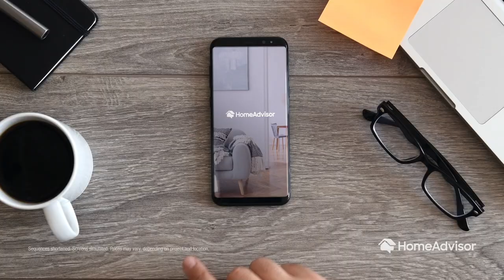HomeAdvisor Commercial - Home Projects :30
We all have a to-do list but for any home project you may have, HomeAdvisor can help.